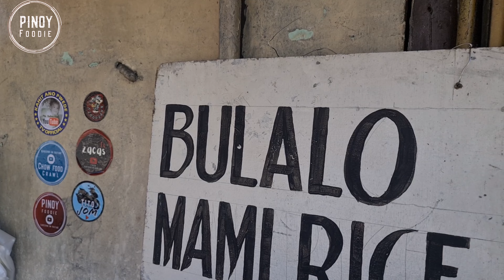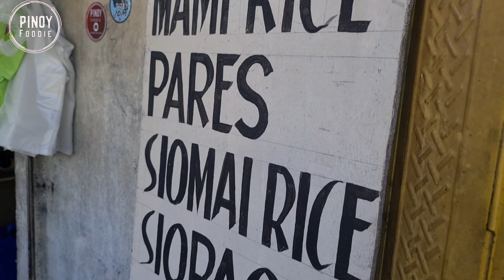BULALO SA KALYE | UNLI RICE | SIOMAI PARES COMBO | Champion sa mga Riders | MANG JOSE BULALO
LOCATION - MANG JOSE PARES sa G. TUAZON cor LACSON AVE., SAMPALOC, MANILA
BULALO SA KALYE | UNLI RICE | Must try - SIOMAI PARES COMBO

Mabuhay Tayo
Pinoy Foodie